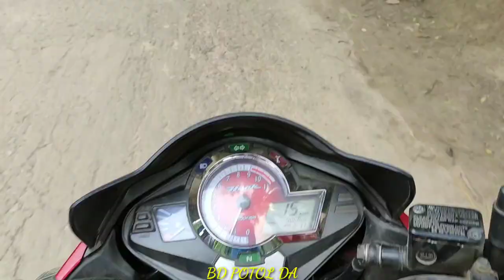hero hunk back hydraulic brake problem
hero hunk 150cc back hydraulic brake problem

BD POTOL DA_ I am opening up YouTube channel for you. I am trying to show you my regular work by doing videos that are trying to give you tips on motorcycles. My work or work is to repair the motorcycle and vulcanize the tire tube, try to show them through the video. I'm so sorry to have you run your daily car, through the mistakes you make You can learn that you all will be with us